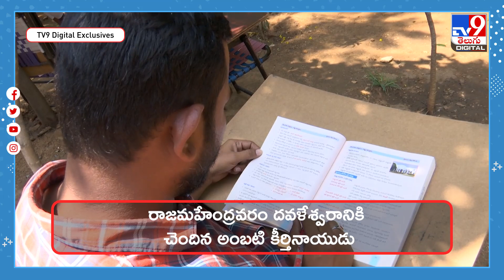ఒకే అమ్మాయికి 7 ప్రభుత్వ ఉద్యోగాలు.. అయినా.. - TV9